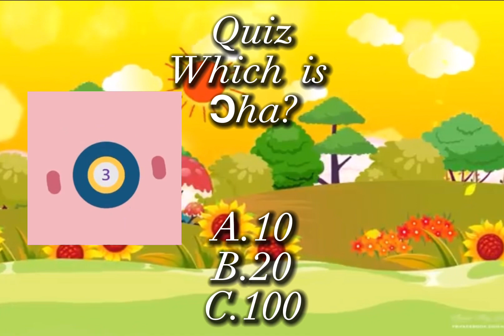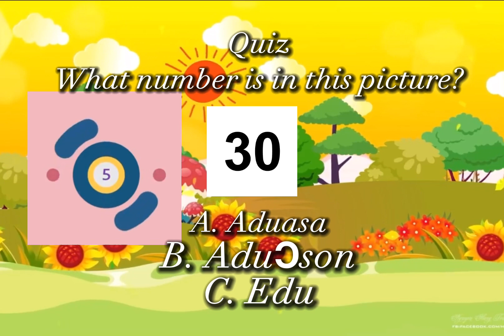Count by 10’s!| English U.S., Akan Twi Ghana G H , Canada, UK & Australia.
@ AkanKidsSongs1😁
Kids! Learn to Count
For young children, learning to count is a crucial life skill, and we think that learning in your mother tongue is a terrific approach to make learning effective. Our method of teaching counting is based on the cultural background of the area, and it includes helpful exercises and entertaining animations that will encourage your child to comprehend and interact with the subject matter.
In this video, we will be using colorful visuals and animations to make counting more interactive and exciting. Your child will be able to count along with us, and they will be introduced to important numbers that they will need to know as they grow and learn.
As part of the transition from home to school, we have built our learning activities for preschoolers on the basis of plays, songs, and other fun activities that will improve social interaction skills. We made this entertaining and interactive video for your kids because we think that when kids are engaged and having fun, they learn best.

Akwaaba to our Akan Ghana (Twi) educational channel! In this video, we will be learning to count from 0 to 100 in our local language.

Our ABC Alphabet Video Chart will assist your youngster in learning the English alphabet and language in addition to counting. Using our flashcards can help your youngster become more reading-ready in a fun and efficient way. Young children will be entertained by the games and activities we've provided while also expanding their knowledge of the alphabet.
We want to give children who are in preschool and kindergarten the crucial practice in fundamental topics through our educational videos. While we guide your kid through this educational journey, we will teach them critical abilities that will prepare them for success in school and beyond.
Children learn more effectively, we believe, via involvement, repetition, and enjoyment. Kids are invited to repeat each line in each chorus of this song about numbers since it is written in an easy call-and-response format. The song has a catchy rhythm and is upbeat, engaging, and energetic.

Links
Information about the Twi language